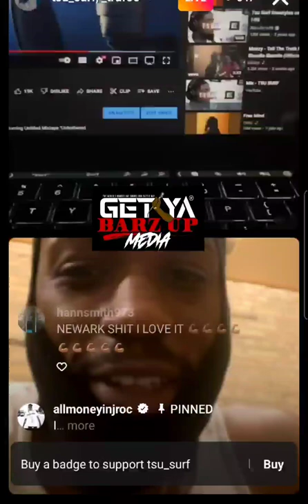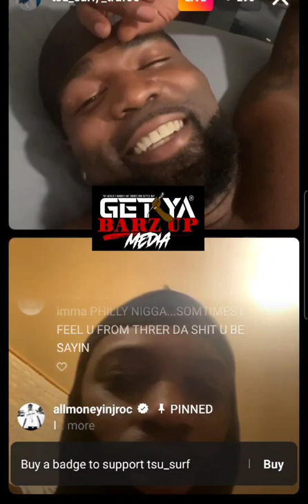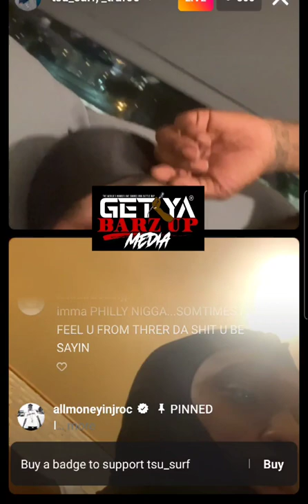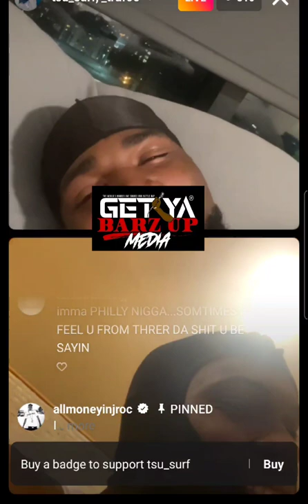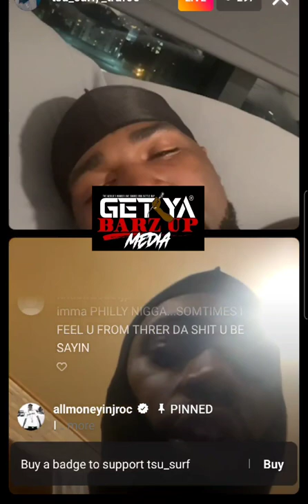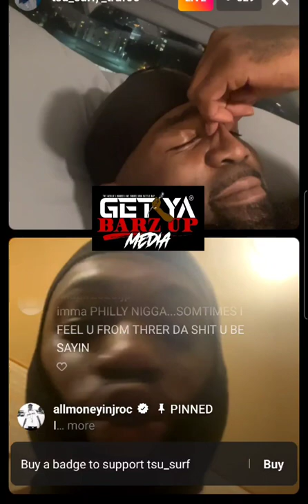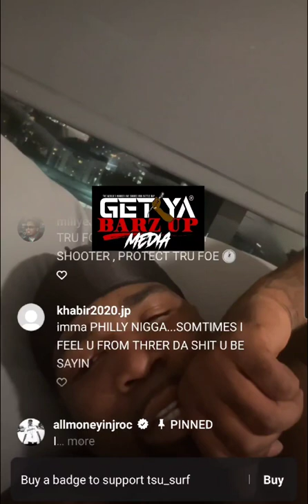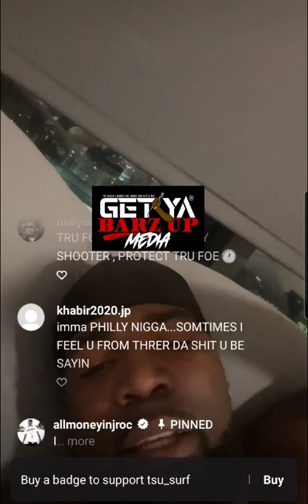TSU SURF "HIP-HOP IS REAL ARE WEIRDO'S, You Work For Me NOW" TRU FOE‼️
Capology Factz